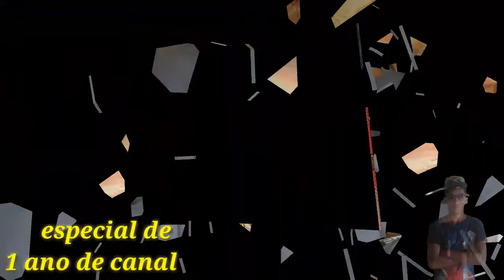Especial de 1 ano do canal José Ramalho vlogs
Nesse ano de canal eu tive a participação do canal Rodrinaldo #9,gustavinho e Rodrigo freestyle . Então se inscrevam nos canais dos meus parceiros ai links a seguir